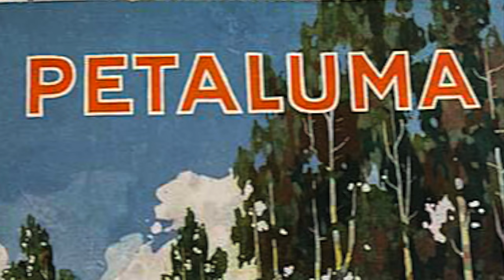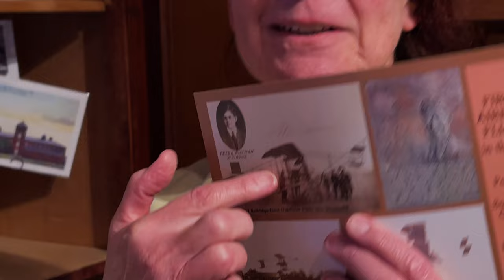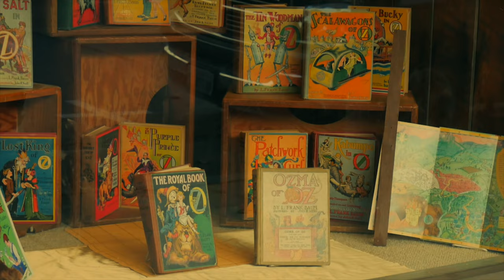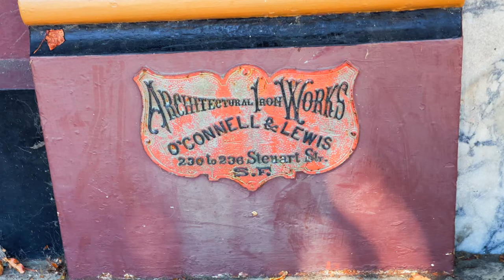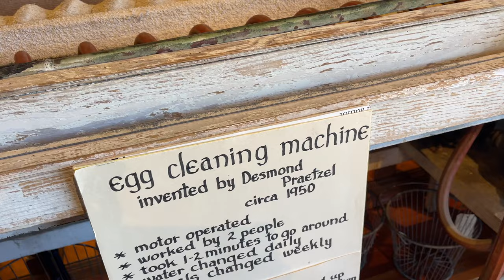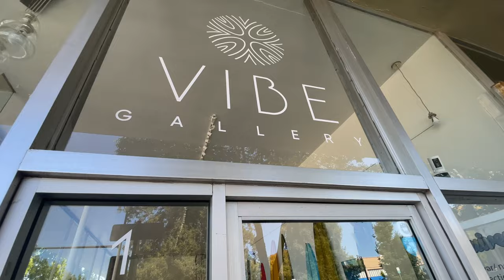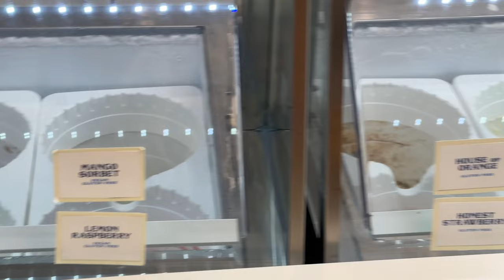Northern California: Petaluma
A little visit to Petaluma, California (2023), railway history, small_town_America, Americana, california, western, norcal, napavalley, winetours, winecountry, bayarea.
00:00 Introduction
00:28 Butter and Egg Capitol
00:39 Butter and Egg Days Parade
00:53 Downtown Petaluma
01:12 Historic Railway Hub
01:23 First Airmail Route
01:33 Fred Wiseman Aeroplane
01:47 First Airmail Flight Stamp
01:59 Roadside Western Display
02:09 Wine Country Shops
02:21 Downtown Petaluma Shopping
02:37 Copperfield's Bookstore
03:04 Shops
03:40 McNear Building
04:09 Petaluma Library Museum
05:33 Walking downtown
07:25 Riverfront
07:50 River boat with Santa Claus
08:43 the Sweet Spot
09:44 Subscribe